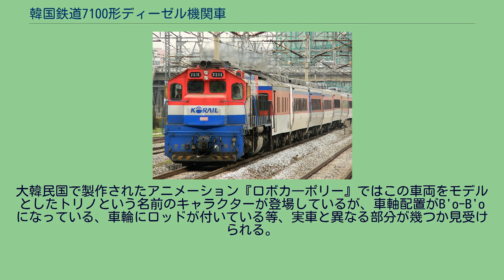韓国鉄道7100形ディーゼル機関車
7100形ディーゼル機関車（7100がたでぃーぜるきかんしゃ）は、韓国鉄道公社 の旅客・貨物列車牽引用の電気式ディーゼル機関車である。
韓国では特大型と分類されることもある。
主要幹線の高速化にあわせ、アメリカの借款を通して1971年から韓国に合計90両が輸出され、現在39両が運用中である。
一部の車両 (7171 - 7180) には総括制御機能が追加された。
製造元のEMDにおけるモデル名はGT26CW-1である。
アメリカでは主に中・短距離の貨物用に設計された機関車を、韓国内で高速旅客用に適合するように仕様変更されて導入された。
2ストローク160リットル級16気筒V型ターボディーゼルエンジンを備え、3000馬力の出力を出し、主電動機の構成は2個直列3並列で起動して、50～60km/hから6個並列回路に遷移する。
ゆえにこの速度域で回路のつなぎ替えによる衝撃が生じることが特徴である。
台車の車軸配列は典型的なC-C軸となっている。
計器盤は右側に直角に設置されているために、視野が制限され、機関助士が必ず同乗しなければならない。
大韓民国で製作されたアニメーション『ロボカ―ポリー』ではこの車両をモデルとしたトリノという名前のキャラクターが登場しているが、車軸配置がB'o-B'oになっている、車輪にロッドが付いている等、実車と異なる部分が幾つか見受けられる。